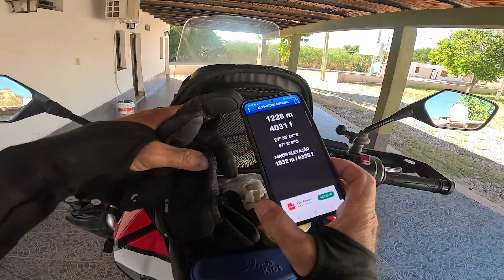De Los Baldecitos a ElPeñon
Neste vídeo seguimos para o norte da Argentina pela RN 40 de Los Baldecitos a El Peñon passando pela inenarrável beleza da Cuesta de Miranda seguimos a  Chilecito onde conhecemos o magnifico Cable Carril que transportava ouro e prata da mina Famatina, que tentamos alcançar de lá seguimos até El Peñon, um deserto magnífico.